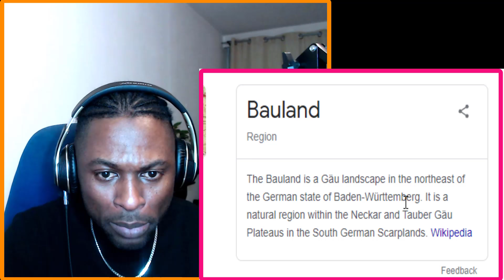Kaya Yanar fährt gern in die Schweiz | Driving in Germany vs Switzerland vs Italy REACTION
Kaya Yanar fährt gern in die Schweiz | Spätschicht REACTION